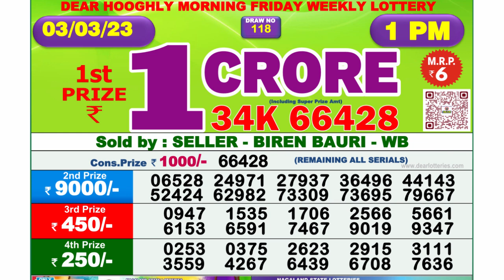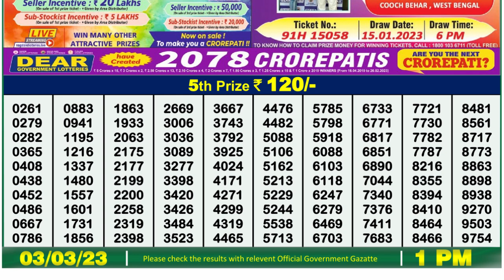🔴 Lottery Sambad Live 01:00pm 03/03/2023 Morning Nagaland State Dear Lottery Result Pdf Download